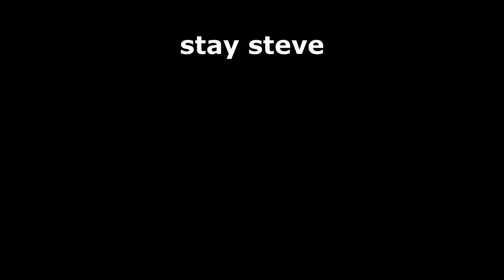New Maps | Hypixel Bedwars